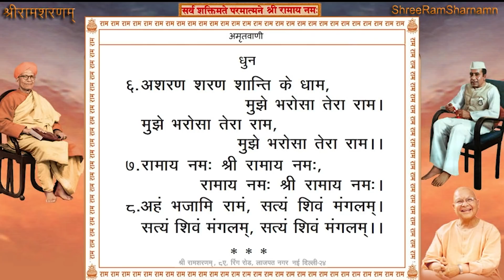Shree Ram Sharnam Delhi, 03rd July 2021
03rd July 2021 - Shree Ram Sharnam Delhi

Time: 7:00AM to 08:00